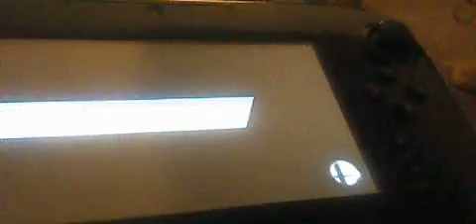playing nintendo games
with my pals